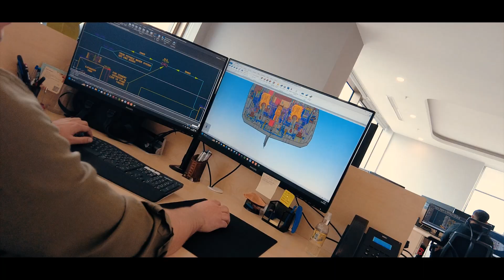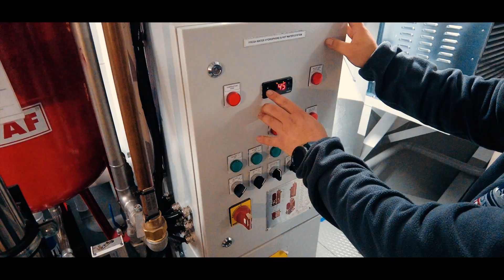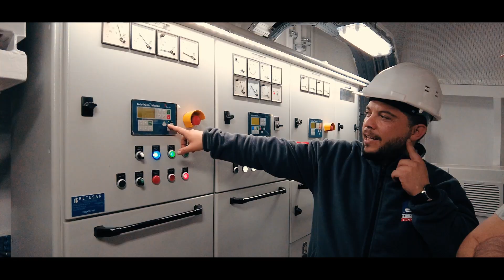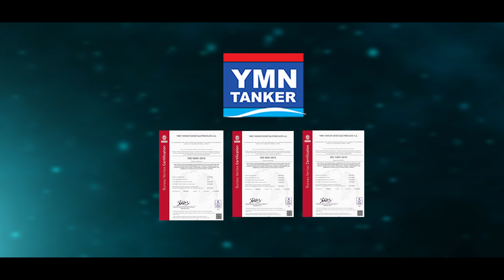Med Marine Holding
Med Marine Holding is consisting of 3 main companies which are Med Marine, Eregli Shipyard, YMN Tanker.